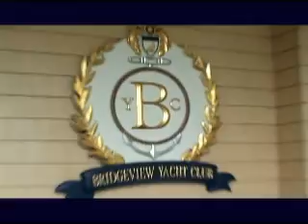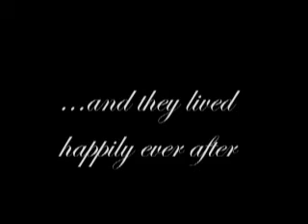Beautiful NY Wedding Lunaria Productions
Beautiful Same Sex Wedding shot and edited by Lunaria Productions.